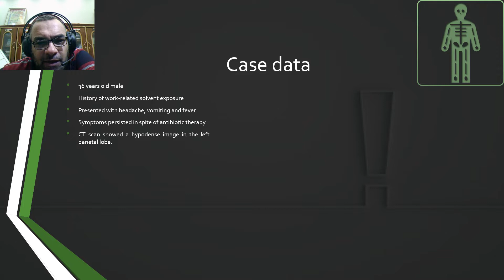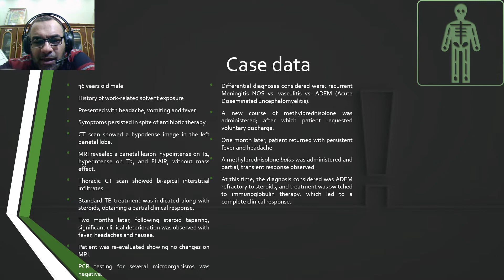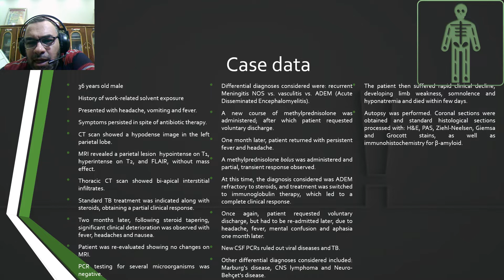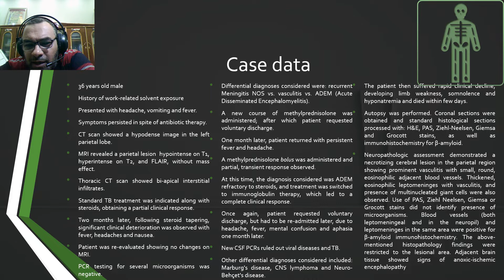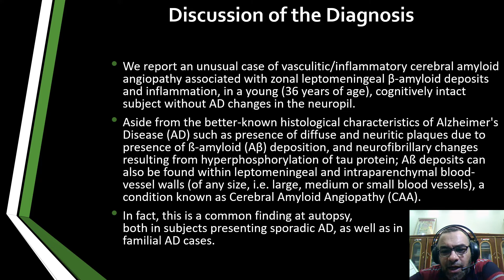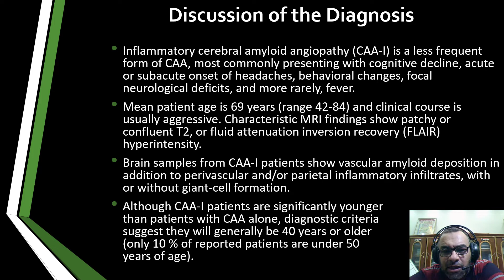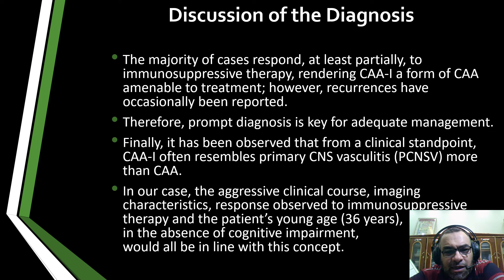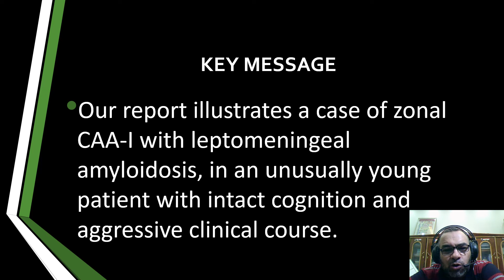{Rheumatology Case Quiz 110} Rapid Neurological Deterioration in A young Male with Amyloid Deposit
ولو عاوز تدعم القناة ماديا يمكنك ذلك عن طريق الباتريون عبر الرابط التالي